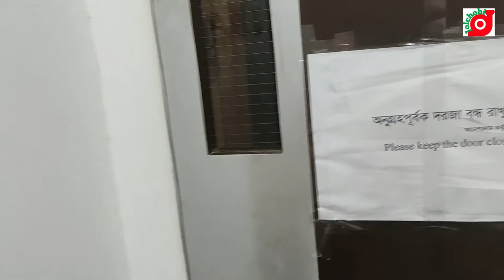প্রবাসীদের পাসপোর্ট নবায়ন পদ্ধতি || ট্রাভেল পারমিট কি || Passport renewal process || Travel permit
আমি বাংলাদেশ হাইকমিশন, সিংগাপুরে প্রথম সচিব (পাসপোর্ট ও ভিসা উইং) এ কর্মরত। প্রবাসীদের পাসপোর্ট নবায়ন পদ্ধতি, ট্রাভেল পারমিট কি এবং কি ভাবে পেতে হয়, নবজাতকের পাসপোর্ট করতে কি লাগে, পাসপোর্ট হারিয়ে গেলে কি করণীয় ইত্যাদি বিষয় নিয়ে ভিডিও বানিয়েছি। প্রবাসীদের নিয়ে আরও ভিডিও বানাব।

পরিবেশনাঃ
জলছবি মিডিয়া

 এ চ্যানেলের নাটক, মিউজিক ভিডিও, প্রতিবেদন দেখতে নিচের লিংকে ক্লিক করুন।